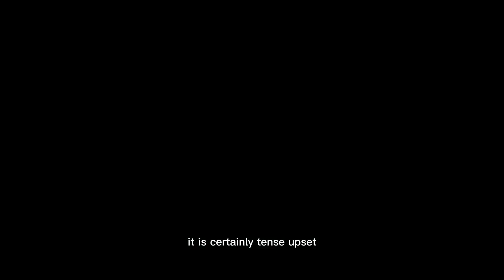JOKER 2: Folie à Deux – Full Trailer (2024) Lady Gaga, Joaquin Phoenix Movie | Warner Bros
The inspiration behind this video:

From the sight of Harley Quinn visiting the steps and the background context of the protests to free Joker, there's a significant suggestion that she will be a fan of Joker, which could replace her therapist potential. In that context, the dance becomes a curiously morbid tribute to Joker as a fanaticist. Particularly as he would go on to murder Robert De Niro's Murray Franklin very nearly after his dance. That alone suggests the dangerous idolization that Joker 2 seems to be invested is as an idea.

So far, it remains unclear if Joker: Folie à Deux will depict Harley as Joker's psychiatrist like in the comics. There have been theories that they are both patients of Arkham Asylum. Lady Gaga's Harley was recently seen in a mugshot image, seemingly confirming the suggestion. Set photos and videos have also given a good look at her Harley costume. Based on the design, it is likely meant to be reminiscent of Phoenix's Joker suit. Needless to say, Lady Gaga as Harley is going to be one of the coolest 2024's comic book movie moments. With the musical aspect as well, it will be intriguing to see what Phillips has in store for audience members. As Joker: Folie à Deux gets closer to wrapping, it'll hopefully not be long until the first trailer is released.